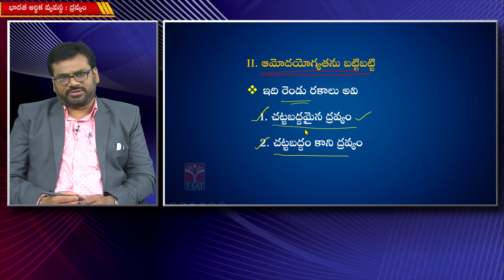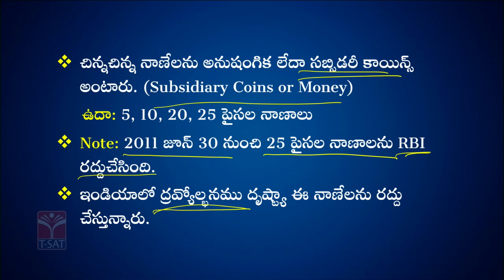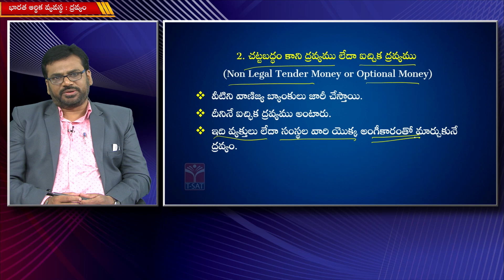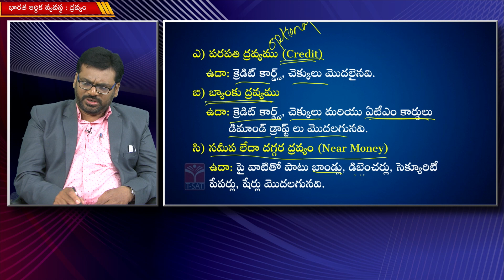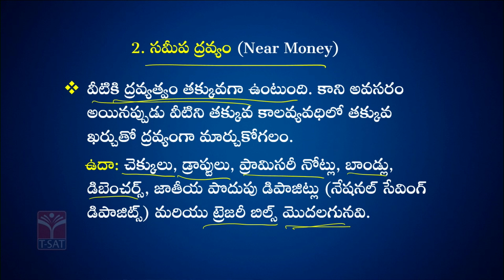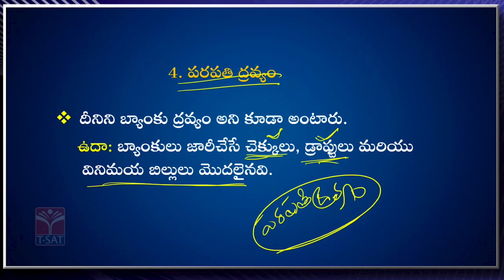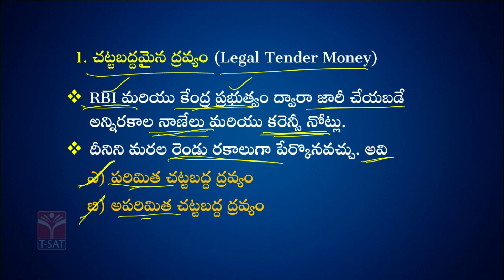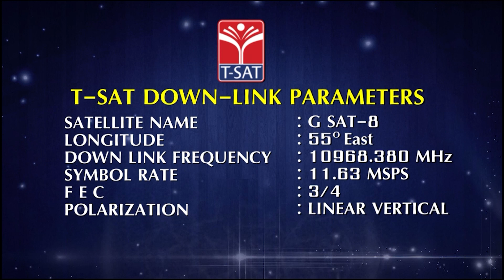INDIAN ECONOMY - MONEY (DRAVYAM) - (PART-3) || TSPSC GROUP-1 MAINS || T-SAT || 28.04.2023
T-SAT Network Digital Classes are Now Available on Following Platforms:

👉Install T-SAT App:
1. For Android Users: Play Store
2. For Apple Users: AppStore